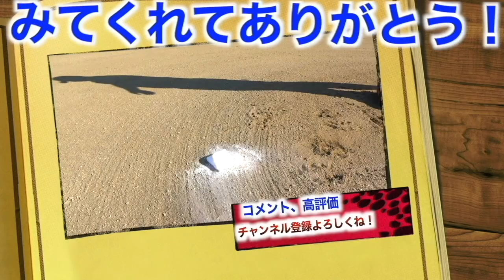【緊急事態】しょーへーの体に異変が、、、みんな気をつけて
ワールドペガサス ￼￼￼

2022年版しょーへーTV ビッグシルエットTシャツ販売開始！

50枚以降は通常版の販売になります。

⬇︎未告知
【⭐️シークレットアイテム⭐️】限定50枚

【応募条件】

１週間連絡がない場合は再当選！